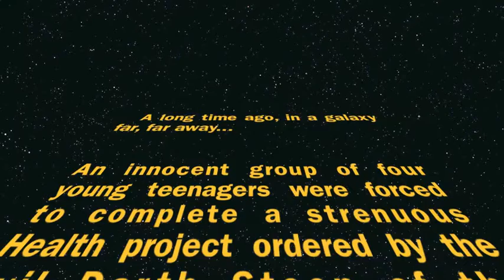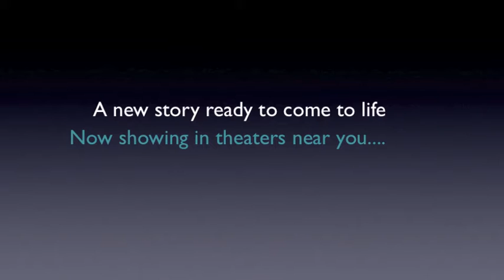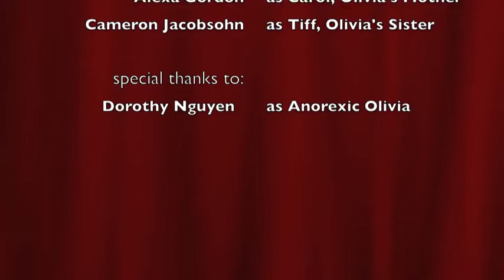Anorexic Olivia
Health project on Anorexia